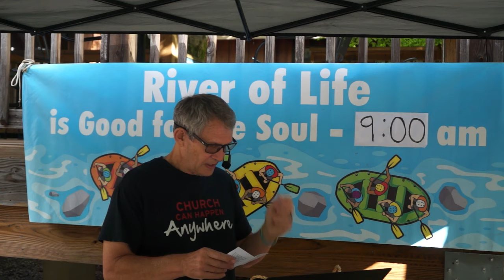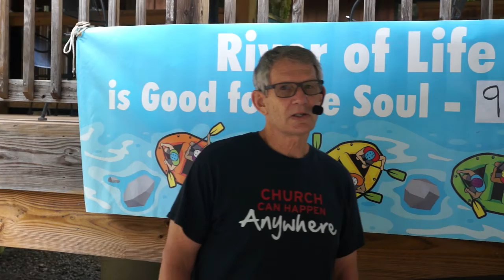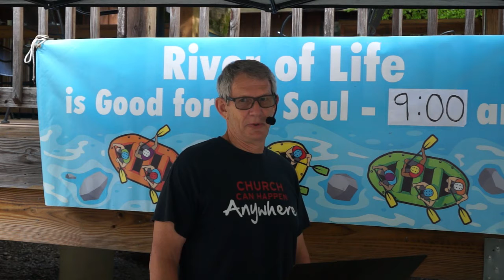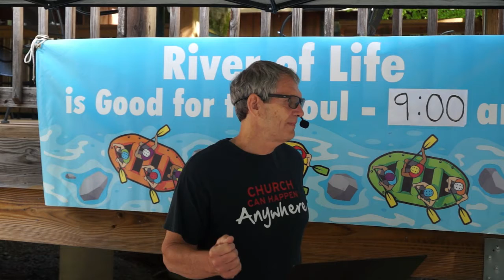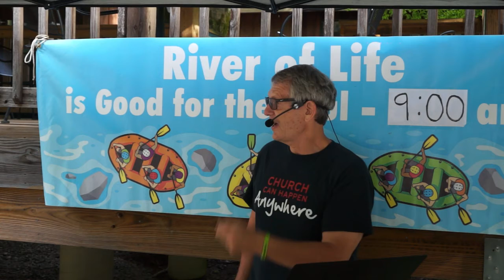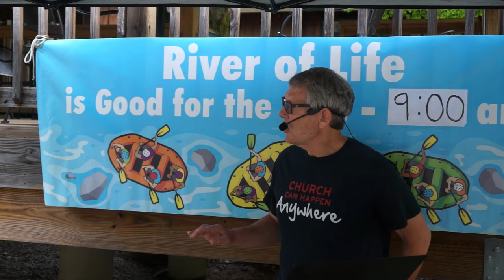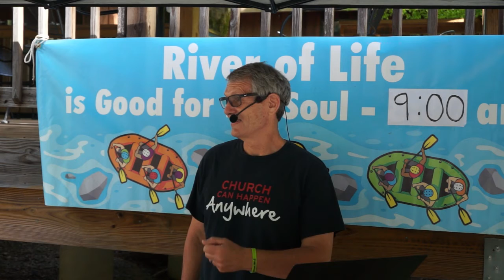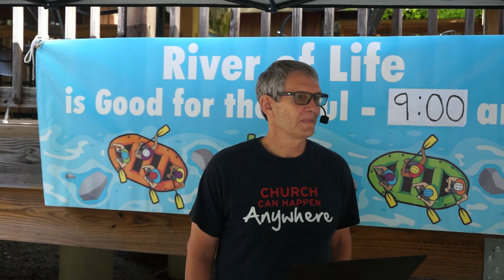June 28, 2020 Worship Service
We will have in-person worship and livestream from the River of Life through July. Join us!